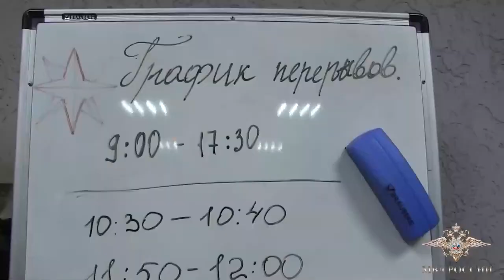МВД: в Саратове задержаны 29 "сотрудников госкомпаний", они обманули около 100 бизнесменов